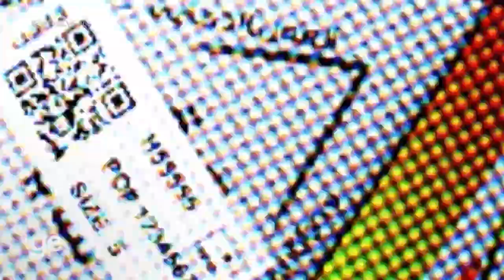MARCELO ADNET NO BOLÃO DOS FAMOSOS 😎😂| QUE DOHA É ESSA? | ge.globo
É HOJE, BRASIIIIL!! ⚽
Se liga no QUE DOHA É ESSA? no Bolão dos famosos!
Quem leva?!